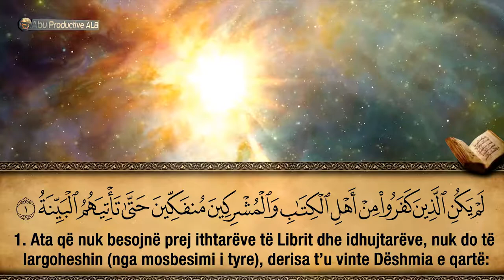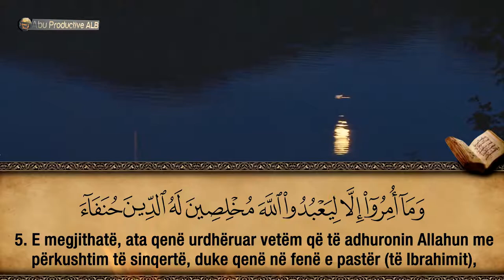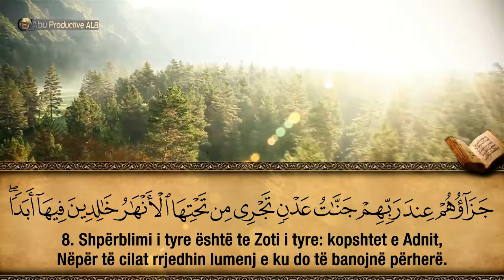98. Surja El-Bejjine - Hfz. Muzafer Ramadani